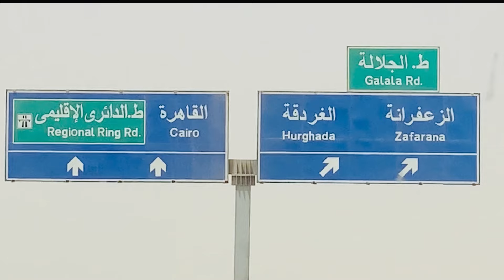मान्यताओं| Maanytaaon ka desh EGYPT | ahsaan qureshi vlog | मिश्र | unexplored | facts | informative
Egypt pyramid ke liye famous hai, lekin dekha jaaye toh ye maanytaon ka desh hai,iss video me vistaar se charcha ki hai,iss video me sokhna dekhaye hain,part 2 me pyramid dikhayenge